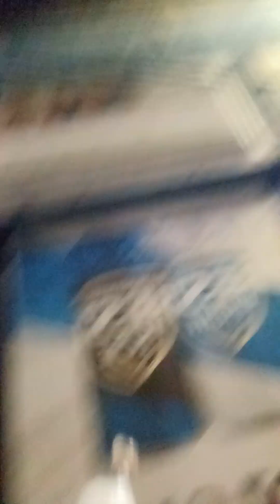DRINKING IN THE HOOD WALKING DOWN THE STREET! REAL IRL! REAL PPL! SUBSCRIBE! SHARE! LIKE! COMMENT!